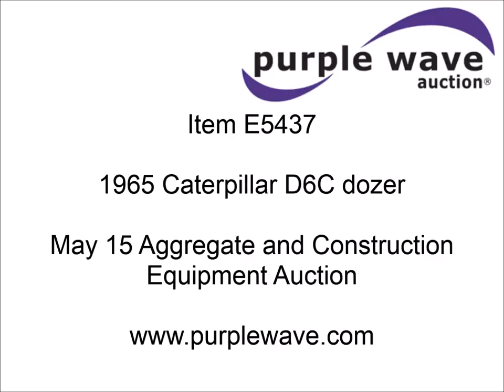1965 Caterpillar D6C dozer for sale | sold at auction May 15, 2014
1965 Caterpillar D6C dozer
Caterpillar 3306 six cylinder diesel engine
140 HP
Serial 2M4050
Powershift transmission
3F-3R
Canopy
Front and rear work lights
S-Dozer
12&#039;W dozer face
Angle
Hyster winch
No cable
EXT C6CL08 undercarriage
Six bottom rollers
20"W single grouser track pads
31,227 lbs. base operating weight
New rollers and segments will be installed prior to load out
Serial 76A2519

It was located in Westbrook, MN, and we sold it to the highest bidder for $8,250.